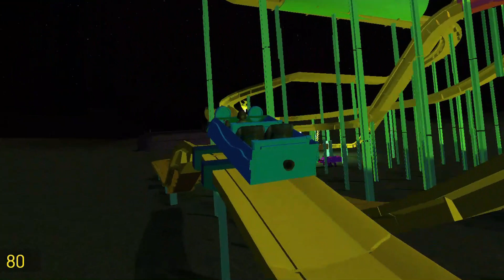WILD MOUSE ROLLER COASTER DUPE GMOD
This is based on a real ride and here is a link to it in my workshop
I used this night time map called Flatgrass at night
and here is a link to the map